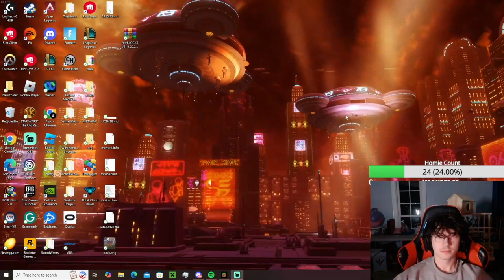we FAILED the Trials Chamber | Overion SMP {3}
━ hi ━

this was clipped from a VOD
 @azzowrath    has the full stream
I hope you guys continue to tune in weekly~!
hopefully you'll revisit soon for another chaotic Minecraft adventure~

━ socials ━